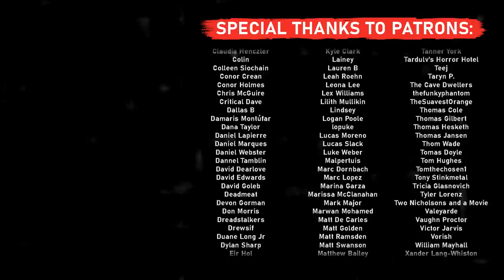You Missed One Of The Best (And Most Haunting) Movies of 2019